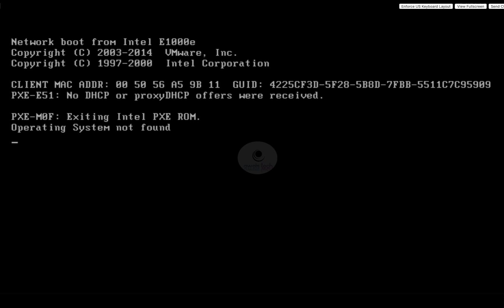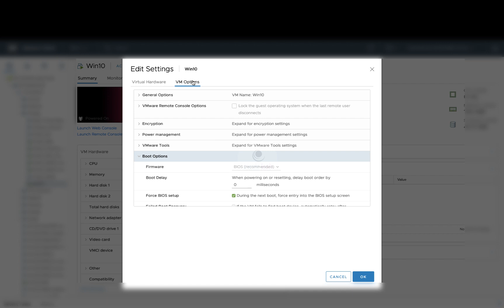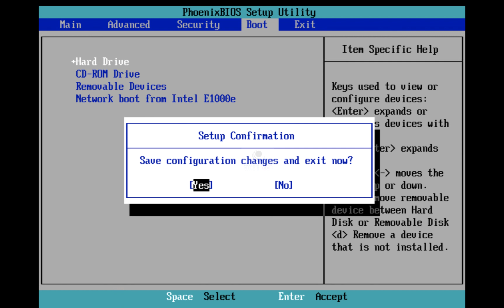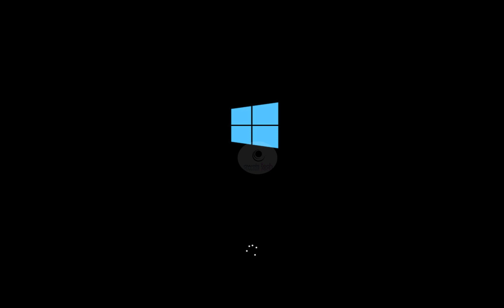Operating System Not Found | Fixed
Hello Friends,

Welcome back to AWESLTECH.

I have got another No Boot Video for you. It is Win10 client machine. The machine failed to boot as it has multiple hard-disk(vmdk) and unable to get the right disk to boot the OS.

We will see how to get into the BIOS setup and correct the Boot sequence within these multiple disks.